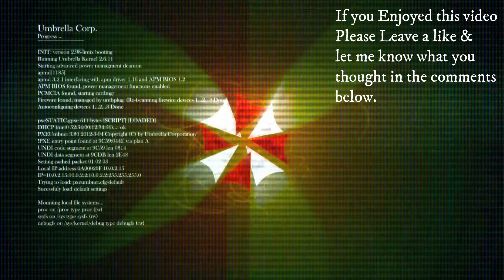Armored Core VI Fires Of Rubicon Part 28 (The True Path)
A mysterious new substance called "Coral" was discovered on the remote planet, Rubicon 3. As an energy source, this substance was expected to dramatically advance humanity’s technological and communications capabilities. Instead, it caused a catastrophe that engulfed the planet and the surrounding stars in flames and storms, forming a Burning Star System.

Almost half a century later, Coral has resurfaced on Rubicon 3, a planet now contaminated and sealed off by the catastrophe. Extra-terrestrial corporations and resistance groups fight over control of the substance. The player infiltrates Rubicon as an independent mercenary and finds themselves in a struggle over the substance with the corporations and other factions.